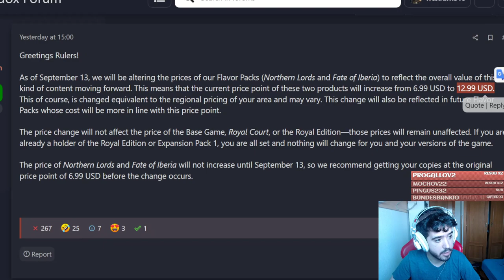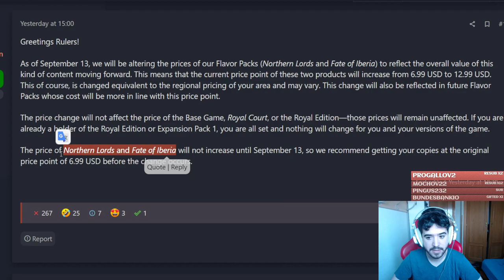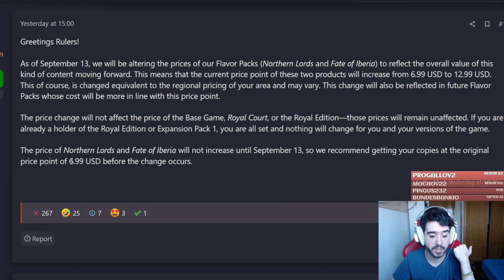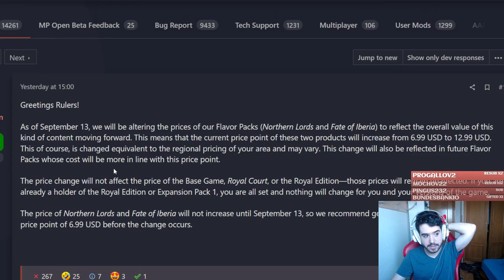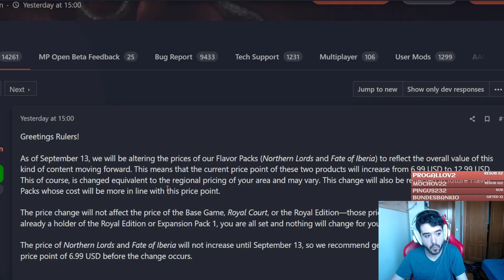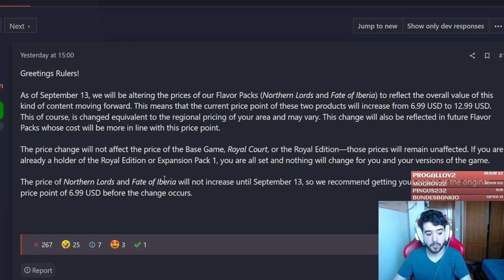Paradox, por favor reconsidera esta decisión